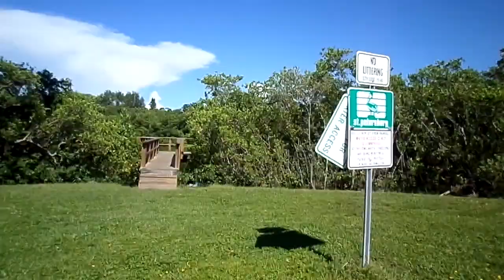LET"S GO FOR A WALK MY YT FAM IT"S NOT TIME TO STOP AMEN SO GET UP OFF THAT COUCH AMEN